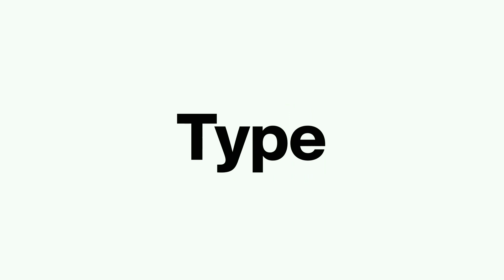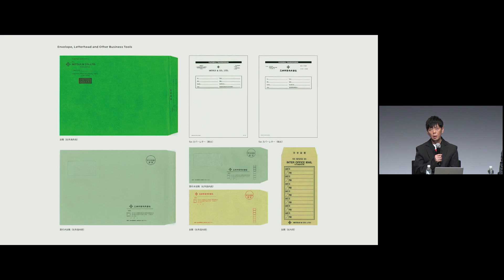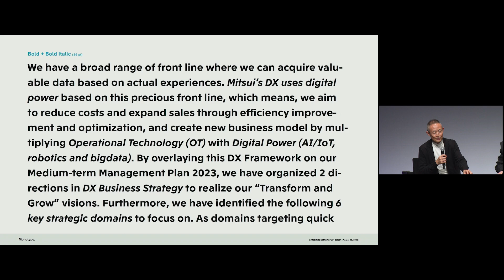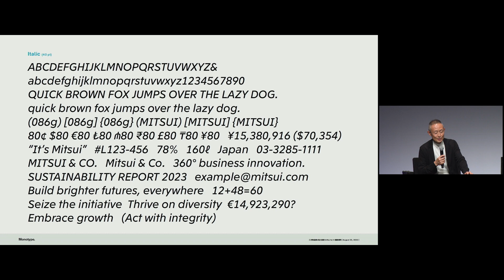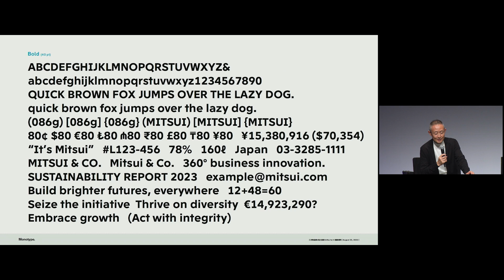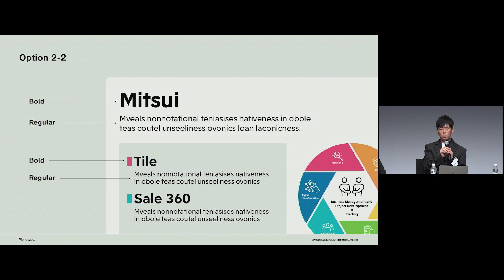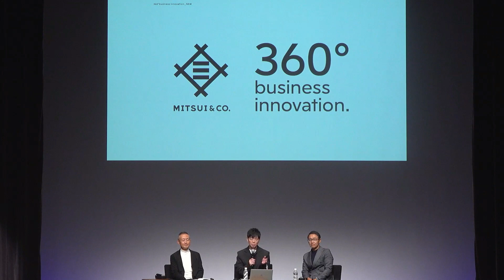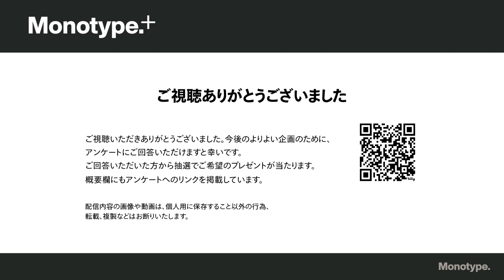「企業事例から学ぶ、ブランド創り」古川智章／佐藤可士和／小林章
成功に導くブランド創りへ「Monotype+ 2023」アーカイブ動画 アンケートはこちらから

Session 3（90 分）
劇的に変化していく時代に合わせて、企業も様々なフェーズを経て成長を遂げていく必要があります。2014年以来ブランドプロジェクトとして、三井物産株式会社の企業ブランディングを手掛けてきた日本を代表するクリエイティブディレクター、佐藤可士和氏をゲストスピーカーに迎え、Monotypeとのプロジェクトを通して、ブランディングの考え方を紐解きます。三井物産社株式会社から理事広報部長の古川智章氏と小林章も参加しプロジェクトを振り返りながらのセッションです。

三井物産株式会社 理事 広報部部長古川智章（ふるかわ・ともあき）
1991 年入社。インターネット事業会社の立ち上げなどを経て、2000 年（株）e-Zaiko.com 代表取締役副社長、2007 年（株）SWING 代表取締役社長、2006 年 IMJ-Mobile（現 IMJ）副社長、2019 年（株）三井物産人材開発 代表取締役社長等複数の関係会社の経営者として事業経 営に携わる。フランスとベトナムに駐在。2012 年情報産業本部（現 ICT 事業本部）の事業室 長、2015 年 Wharton Business School AMP、2016 年から人事総務部人材開発室長として採用改革に携わったのち、2020 年 4 月より広報部長、2023 年 4 月より現職。

クリエイティブディレクター 佐藤可士和（さとう・かしわ）
ブランドをアイコニックに体現するクリエイションを幅広い領域で展開する日本を代表するクリエイター。主な仕事に、ユニクロ、ふじようちえん、日清食品関西工場、GLP ALFALINK 相模原など。京都大学経営管理大学院特命教授としてクリエイティブ人材の育成にも尽力している。Red Dot Design Award 2022 Best Of The Best、Iconic Awards 2023 Best Of Best ほか多数受賞。文化庁・文化交流使（2016 年度）。著書「佐藤可士和の超整理術」（日本経済新聞出版社）、展覧会「佐藤可士和展」（国立新美術館 /2021 年）ほか。

 Monotype+について
Monotype+は、Monotype が日本で主催・運営する欧文・和文書体に関するセミナーやワークショップを行うイベントです。企業やブランドにとって最も重要な要素の一つである「書体」の可能性について、多彩なゲストたちとのセッションを通してソリューションを提供します。

配信内容の画像や動画は、個人用に保存すること以外の行為、転載、複製などはお断りいたします。